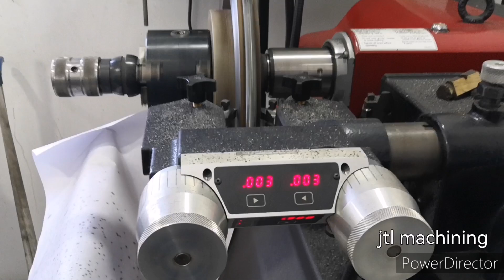How To Reface Worn-out Rotor Disc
@JTL467 how to reface disc brake
how to resurface disc brake rotors
how to replace disc brake pads on a car
how to replace disc brakes
brake disc reface
how to repair disc brakes
reface disc brake
disc refacing
refacing brake discs
how to reset disc brakes
how to resurface your rotors
how to remove rear disc brakes
how to change a disc brake
how to remove disc brakes
how to change rear disc brakes
how to replace disc brake pads
how to replace disc brake pads on bike
how to resurface brake disc
how to resurface rotors by hand
how to resurface brake rotors at home
how to resurface rotors at home
how to true disc brake rotor
how to install rear disc brake conversion kit